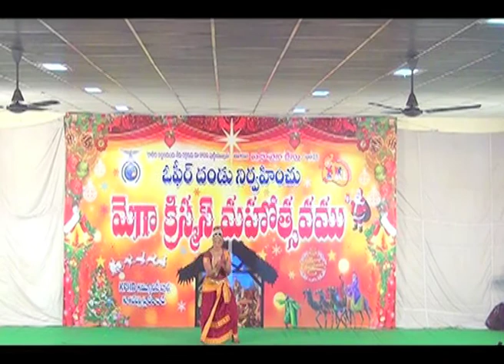15. Jwalitha Bhanukoti / జ్వలిత భానుకోటి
ఓఫీర్ మినిస్ట్రీస్ ఇంటర్నేషనల్ వారి 2014 క్రిస్మస్ మహోత్సవాలు / Ophir Ministries International 2014 Christmas Celebrations.